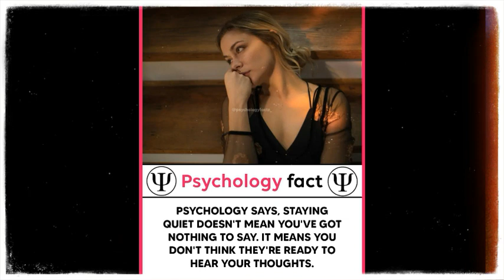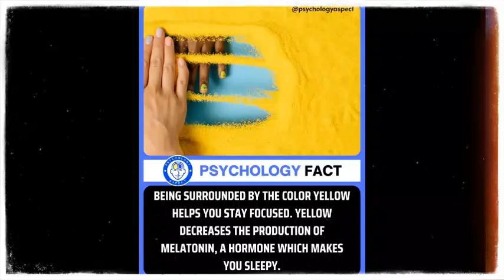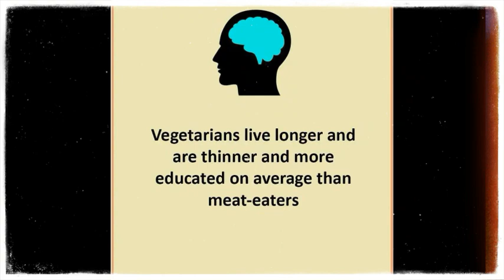GREAT FACTS OF 2022 | Random Facts & information | Psychology Facts| Exo Facts | Facts World #10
Facts source - google , Instagram & other social media platform